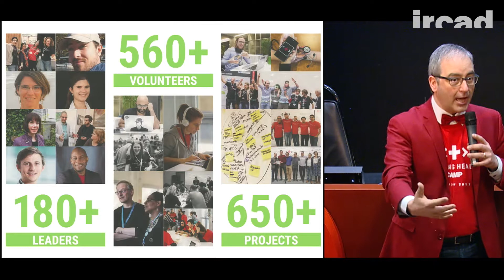Le mouvement Hacking Health - Luc Sirois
Introduction de la journée de conférences et du Hacking Health Camp 2017.
Luc Sirois est chairman de la fondation Hacking Health et entrepreneur dans la santé.